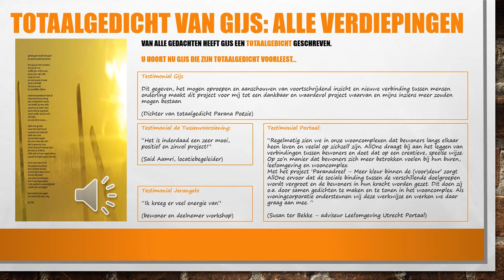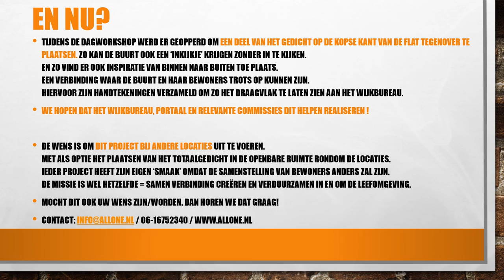Parana Poezie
Met bewoners van verschillende achtergronden gedichten maken over een gemeenschappelijk thema.
En deze gedichten wederom met bewoners aanbrengen in hun leefomgeving.
Creëren en verduurzamen van onderlinge verbinding.